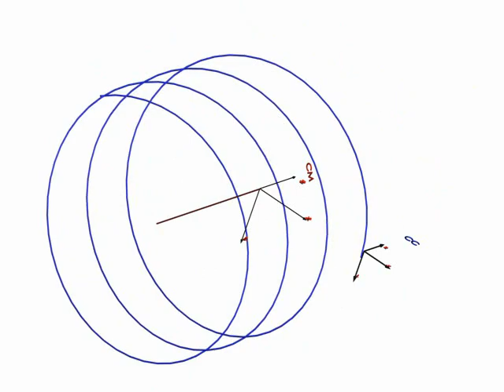4.- Electron Movement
For an Arbitrary Observer, the CM moves along a straight line at a constant velocity...
...and the CC moves around in a helical motion at a constant velocity.